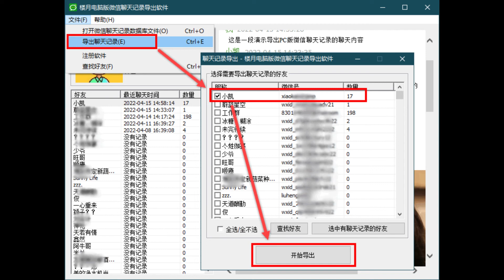电脑版微信聊天记录怎么打印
很多人想把电脑微信聊天记录打印出来，直接在电脑版微信中复制记录的话，聊天时间等信息会丢失，而通过专门的PC版微信聊天记录导出软件，则可将所有记录导出到Word文档中，然后可对其进行打印。